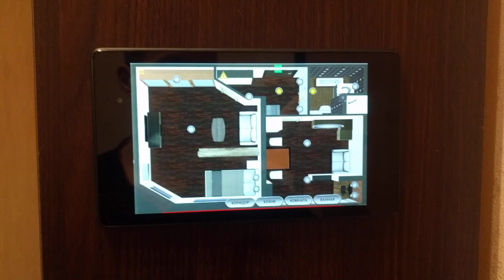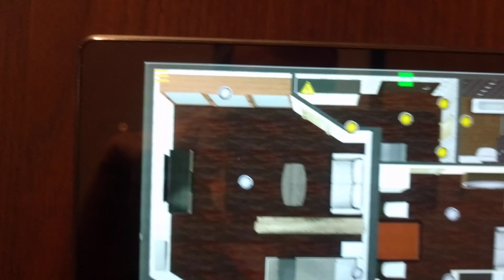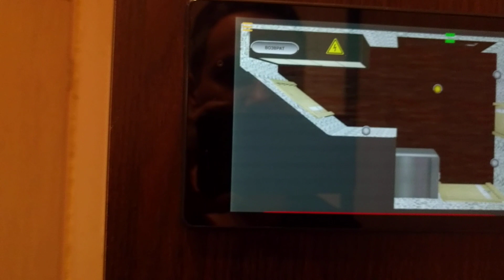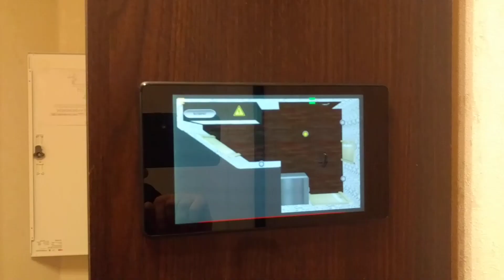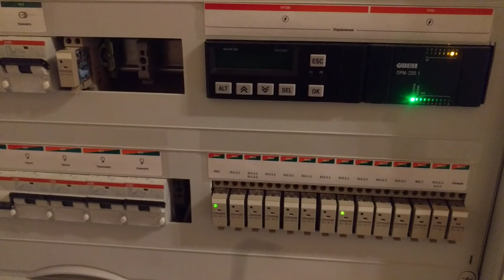Управление освещением и электричеством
Проект пользователя управление освещением и электричеством в квартире с помощью пр200 и hmi kascada . Управление  освещением с кнопочных выключателей  (умные кнопки) на стенах и с экрана планшета .